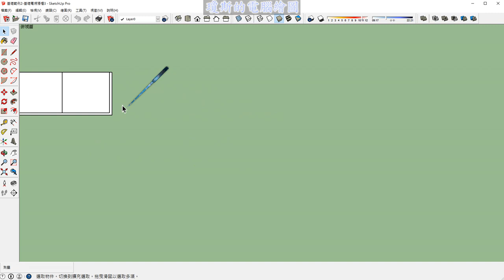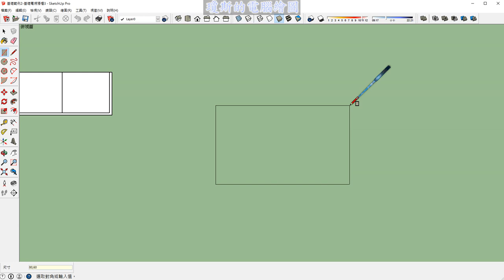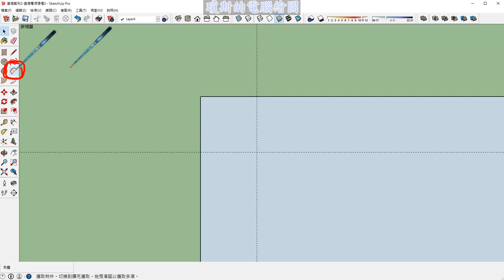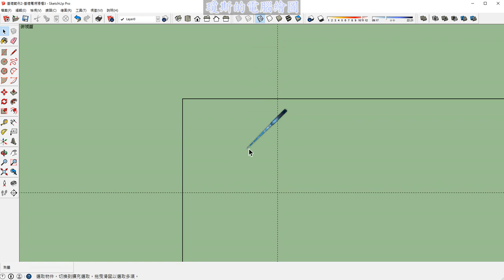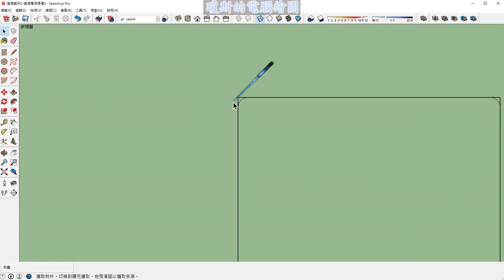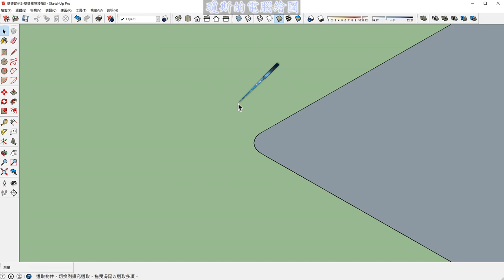SKETCH UP 基礎2之03基本單人沙發